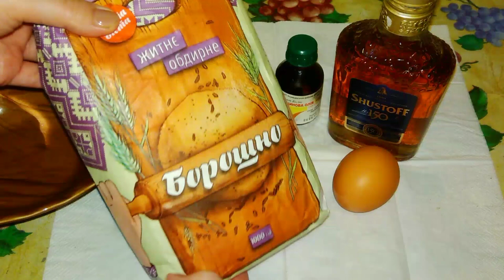ЧУДО - Маска для ВОЛОС! Эффект с первого раза!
Чудесная маска для волос, которую можно сделать дома
Чудо-маска подходит для всех, для всех типов и цвета волос, для разного типа кожи головы, даже если у вас чувствительная кожа головы!
Чудо-маска поможет:
1. восстановить волосы после химии, завивок, окрашивания и др.
2. от выпадения
3. от перхоти
4. поможет отрасти быстро пышную гриву.
При регулярном применении этой маски у вас не будет проблем с волосами.
Если у вас сильно выпадают волосы, такую маску нужно делать несколько месяцев 1-2 раза в неделю, затем раз в месяц!

инстограм: oksanakucheneva

Все кто желает поддержать, ВЫ можете сделать удобным для ВАС способом:
1. Карта Приват банка ГРН. № 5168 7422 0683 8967 Кученёва Оксана
2. Donut (для всех стран)